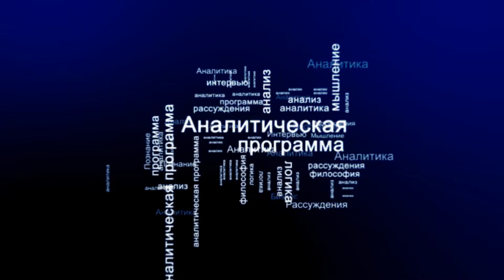СУТЬ ДЕЛА - "Азиатское НАТО против Китая"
США и их индо-тихоокеанские союзники активизируют усилия по формированию альянса для сдерживания Китая. Японское правительство выступило за скорейшее оформление Четырехстороннего диалога по безопасности (QUAD), в котором принимают участие США, Япония, Австралия и Индия, в полноценную коалицию по обеспечению безопасности в Индо-Тихоокеанском регионе.